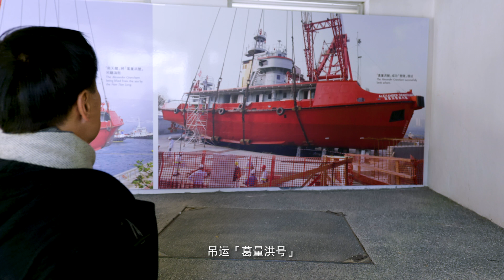「葛量洪号」登陆三部曲 How the Alexander Grantham landed